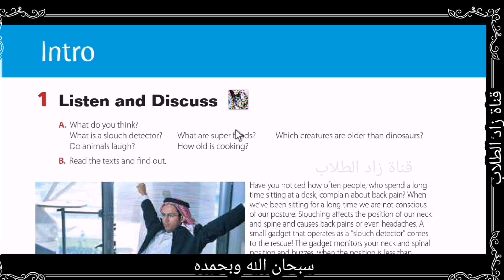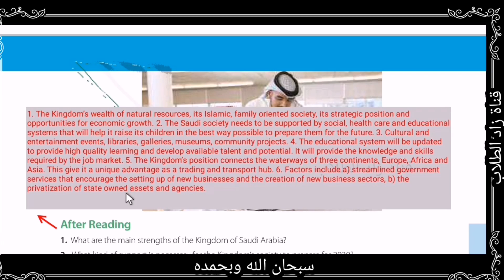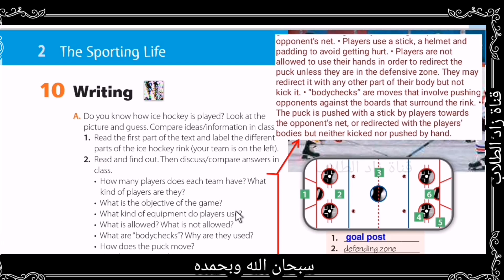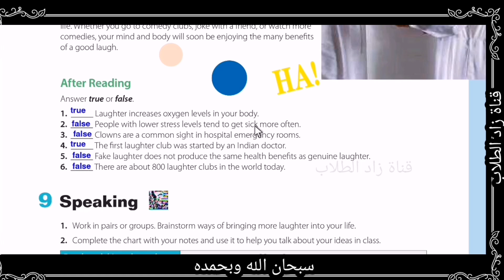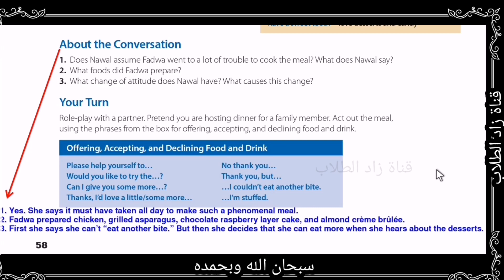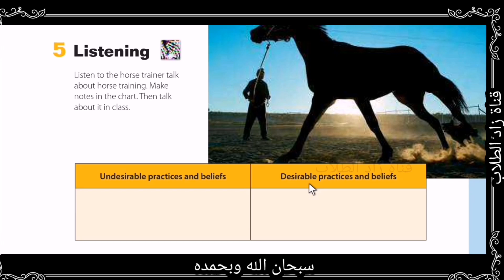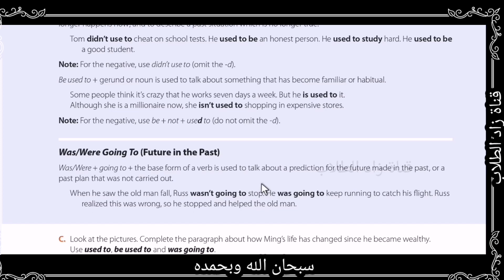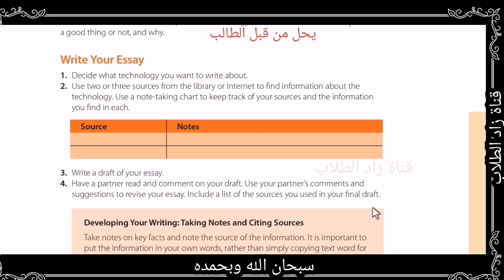حل كتاب الطالب اللغة الانجليزية Mega Goal 4 للصف الأول الثانوي مقررات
حل كتاب mega goal4  الطالب
كتاب الطالب mega goal 4
Student's book mega goal 4
حل كتاب اللغة الانجليزية للصف الأول الثانوي كتاب الطالب
حل كتاب الطالب اللغة الانجليزية Mega Goal 4 للصف الثاني الثانوي مقررات